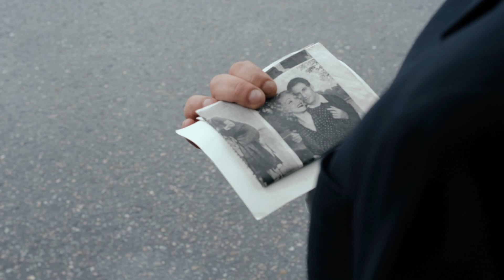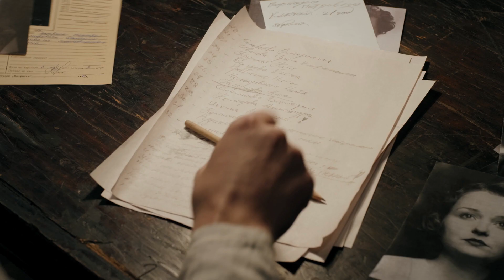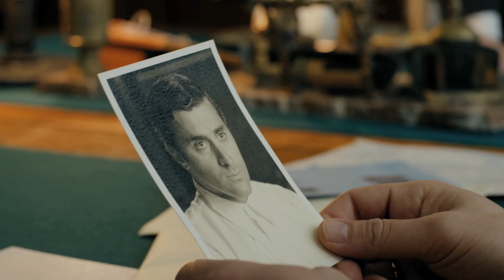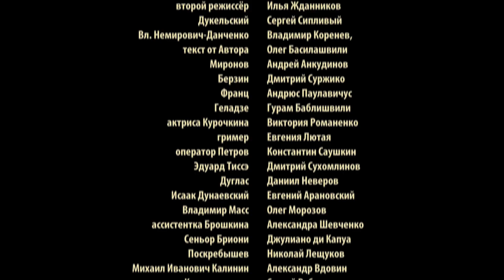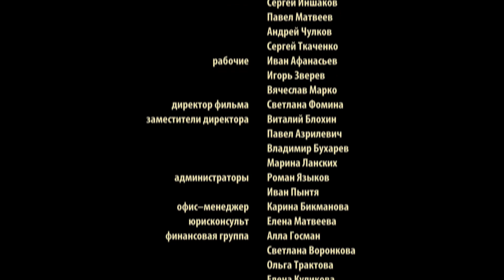Орлова и Александров (4 серия) (2015) сериал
Многолетний семейный и творческий союз Любови Орловой и Григория Александрова при внешнем благополучии и блистательной плодотворности таил в себе немало «скрытых от мира слез». Худсоветы выносили по 200 замечаний на каждый их фильм, недоброжелатели и завистники не гнушались никакой подлостью, всесильное ОГПУ десятилетиями держало их «под колпаком» и только личная симпатия «Вождя народов» удерживала звездную пару на плаву. Смерть Сталина, на первый взгляд, избавила Орлову и Александрова от рискованной опеки. Но вместе с тем пришел и некоторый застой в их творчестве. Преодолеть его уже было гораздо сложнее…

Жанр: Мелодрама, биография
Год выпуска: 2015
Продолжительность: 50:52